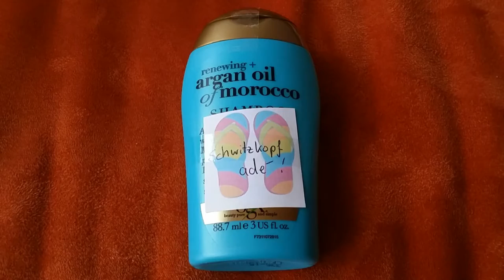Tauschpaket mit Schminkschnubbel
[Werbung unbeauftragt]
Auf dem Kanal von Schminkschnubbel findest du das Video mit den Sachen wo ich zusammengestellt habe.